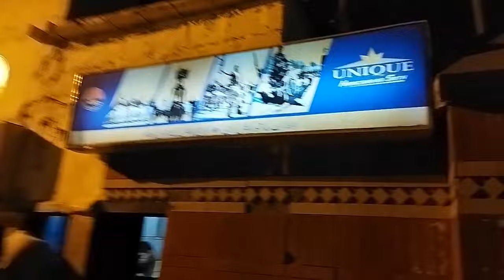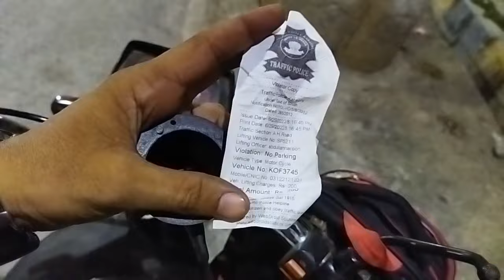Bike parking me se othale | Cows 5 Lacs wali | Body Massage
Ajj cooperative market se traffic walo ne bike otha le, police station se le phir body massage karwaya sari otar gai thakan.